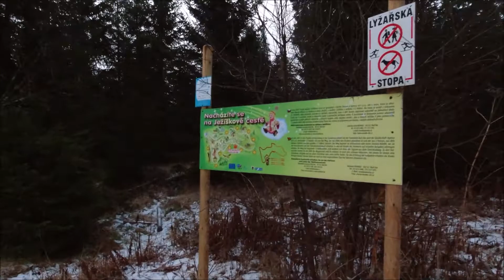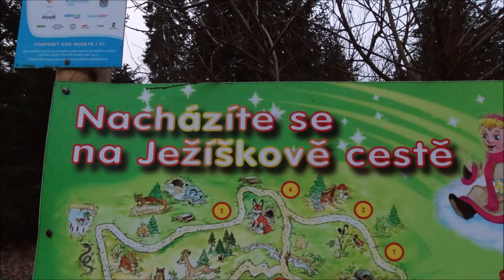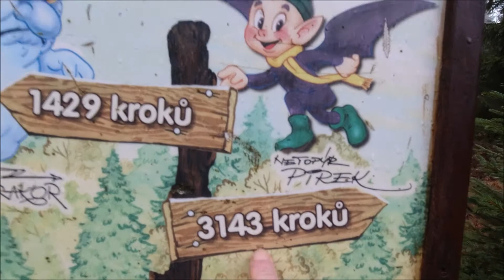Божи Дар (Boží Dar)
20 Км в походе в Чешских Рудных Горах. От Божи Дар (Boží dar) до Пернинг (Pernink). И вечером домой на поезде из Карловых Вар.